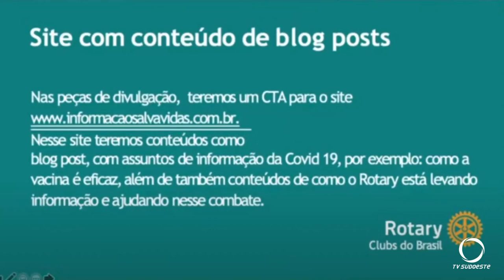INFORMAÇÃOSALVAVIDAS é lançada pelo Rotary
INFORMAÇÃOSALVAVIDAS a comunicação que o Rotary preparou leva em conta o que a ciência vem falando sobre a COVID 19. Henrique Vasconcelos que coordena o trabalho no Brasil, explica que precisamos manter a esperança e o cuidado sobre a doença.